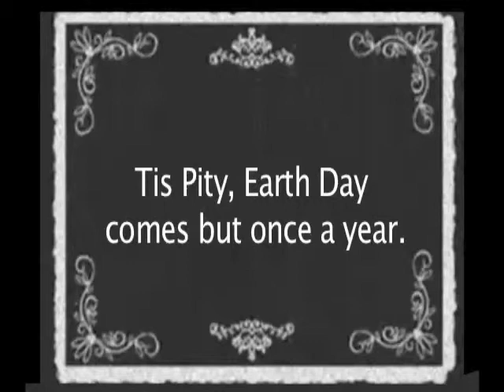Josh Fadem Earth Day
This is my take on the video "Josh Fadem Helps Nature", Josh Fadem helps clean up on Earth Day.